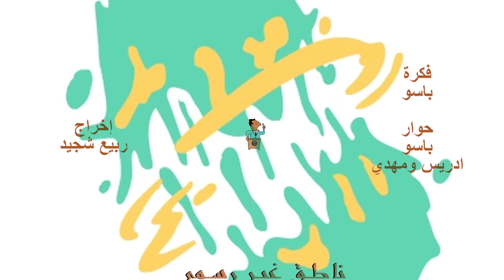باسو - ناطق غير رسمي الحلقة 1 | Bassou - Episode 1